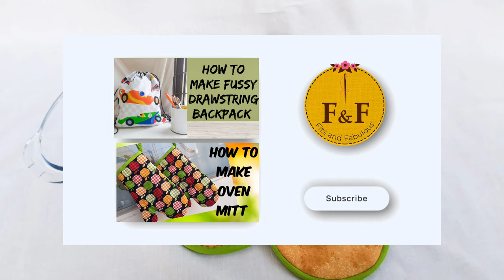How to make double oven mitt / Kitchen accessories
Learn how to make this adorable double oven mitt for toking large pots or dishes out of the oven.As we have parties at home in which we make food in large amount ,then it save our hand and body from heat.No botheration of missing one part.This mitt is simple to make and a great gift 🎁  for someone. To get tips on Binding cutting and attaching you wait for it.

Fabric
insul bright
Cotton batting
      or
flannel 2 or 3 layers
Thread
ruler with 45 degree angle
scissors

join us on other social media sites